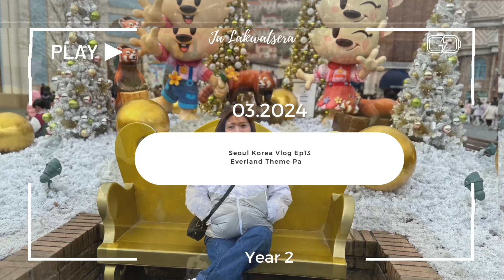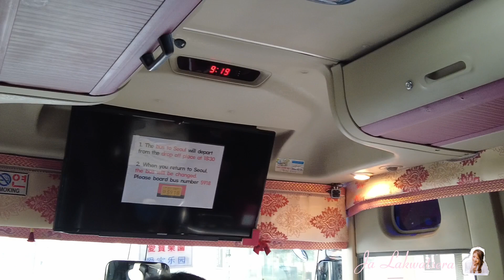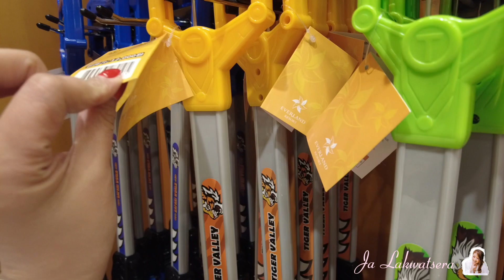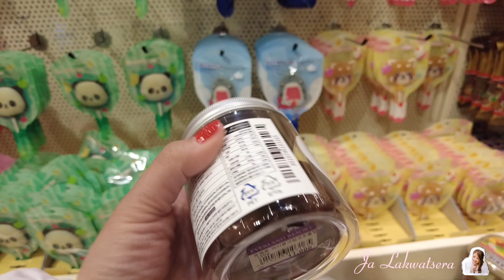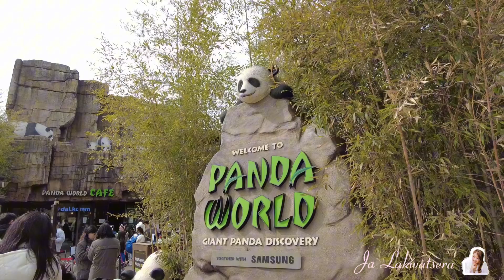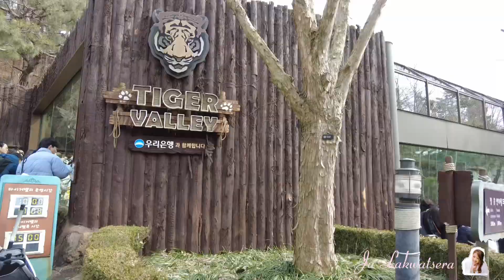KOREA vlog Ep13: Guide to Everland Theme Park 에버랜드 Soth Korea | Sobrang nakaka-enjoy!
Please keep watching my vlogs and be updated on every upload that I make.

Lovelove Ja 🤍